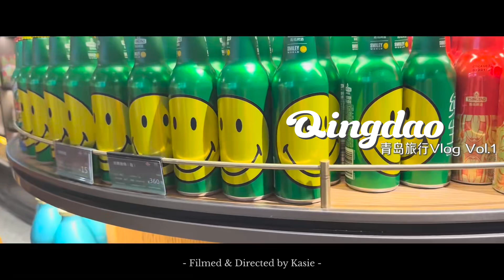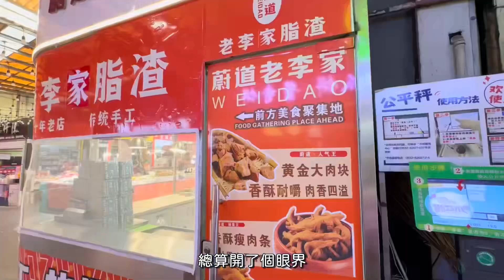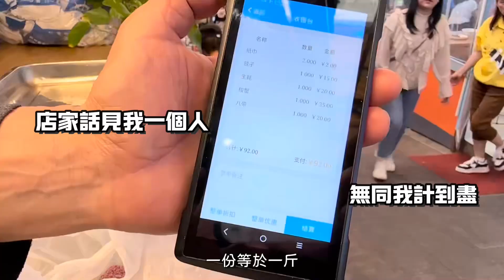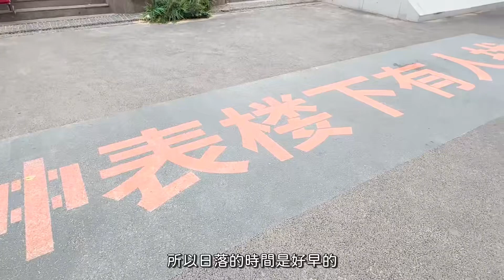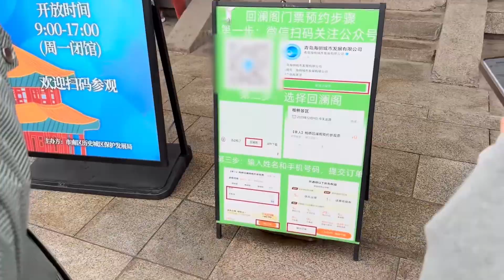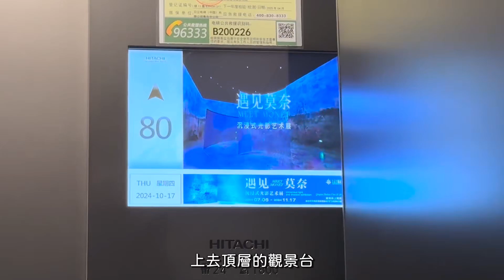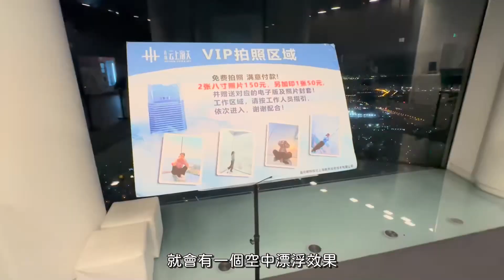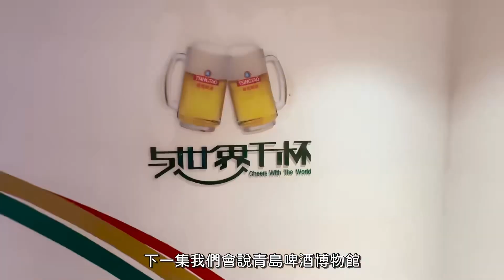[青島4日3夜之旅] 270度臨海燦爛都市燈光夜景 |農貿市場食平價新鮮海鮮 | 青島地標之一: 棧穚 | 打咭必到琴嶼路| 歐洲風格地格八大關 | Kasie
青島4日3夜旅行，全力游景點。